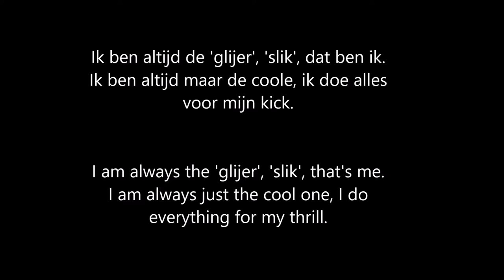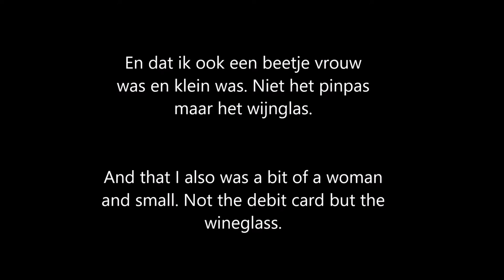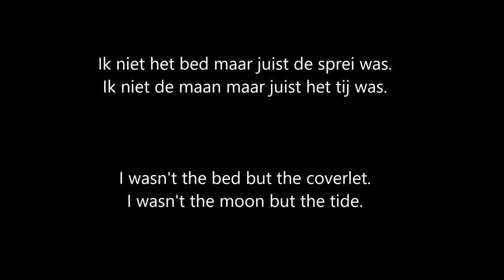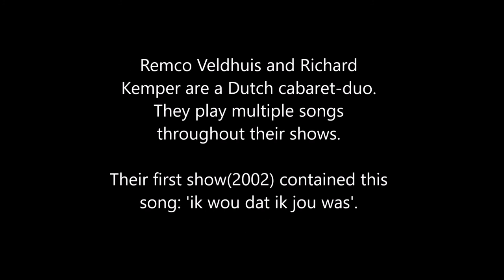Learning Dutch by Songs: Veldhuis & Kemper - Ik Wou Dat Ik Jou Was - Intermediate Level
Artist: Veldhuis & Kemper
Song: Ik Wou Dat Ik Jou Was

This song of the duo Veldhuis & Kemper contains many more-or-less repetitive sentences with small adjustments per sentence. It is perfect for increasing the vocabulary.

Dutch lyrics:
Ik ben altijd de schouder, de troost in zekere zin. Ze noemen mij wel, meer dan eens, een hartsvriendin.
Ik ben altijd maar het broertje, waarmee ze praten kan. Een maatje, een klankbord, maar nooit de geile man.
Ik ben altijd de 'glijer', 'slik', dat ben ik. Ik ben altijd maar de coole, ik doe alles voor mijn kick.
Ik ben altijd maar de macho, de latino, de De Niro. Ik ben altijd maar de stoere, maar nooit een keer de no-no.

Ik wou dat ik jou was. Gewoon een keertje jou was.
Dat ik ook eens met een vrouw was. Niet het kussen maar het matras was.
Ik wou juist dat ik jou was. Gewoon een dag zo-zo was.
En dat ik ook een beetje vrouw was en klein was. Niet het pinpas maar het wijnglas.

Maar ik wou juist dat ik jou was. Gewoon een dag niet mezelf was.
Dat ik alles was wat jij was. En jij was dan wie ik was.
En wij dan nog steeds wij was. En ik een dagje vrij was.
Ik niet eenzaam maar een club was. Ik niet de regen maar de drup was.
En wij dan nog steeds wij was. Ik niet de mits maar de tenzij was.
Ik niet de kiezel maar de kei was. Ik niet de honing maar de bij was.
Ik niet de modder maar de klei was.
Ik niet het bed maar juist de sprei was. Ik niet de maan maar juist het tij was.
Ik niet de kassa maar de rij was. Ik niet de ragout maar de pastei was.
Ik niet zo gesloten maar gastvrij was. Ik niet het kind maar de voogdij was.
Ik niet zo stoer maar een zacht ei was. Ik niet de plank maar juist de strijk was.
Ik niet de 'Super' maar loodvrij was. Ik niet de knuffel maar het konijn was.
Ik niet de 'Klus' maar de 'Karwei' was. Ik niet alleen maar allebei was.
Ik niet zo ver maar juist dichtbij was. En dat ik dan Jim uit 'Idols' was.
En ik dan die dikke uit de jury was. En wij dan nog steeds wij was.
Gewoon een dag niet mezelf was. Dat ik alles was wat jij was.
En jij was dat wie ik was. En wij dan nog steeds wij was.
En jij dan nog steeds, jij dan nog steeds. En wij dan nog steeds wij was.

English lyrics:
I am always the shoulder, the comfort in a way. They call me, more than once, best friend forever.
I am always just the brother, with whom she can talk. A buddy, a sounding board, but never the hot guy.
I am always the 'glijer', 'slik', that's me.I am always just the cool one, I do everything for my thrill.
I am always just the macho, the latino, the De Niro. I am always just the tough one, but never, for once, the no-no.

I wish I was you. Just, for once, you. That I, for once, would be with a woman. Not the pillow but the mattress.
I just wish I was you. Just, one day, be normal.
And that I also was a bit of a woman and small. Not the debit card but the wineglass.

But I just wish I was you. Just, one day, not being myself.
That I was everything what you were. And you would be who I was.
And we still was we. And I was a day off. I wasn't lonely but a duo. I wasn't the rain but the drip.
And we still was we.

I wasn't the 'provided that' but the unless. I wasn't the pebble but the builder.
I wasn't the honey but the bee. I wasn't the mud but the clay.
I wasn't the bed but the coverlet. I wasn't the moon but the tide.
I wasn't the cash register but the queue. I wasn't the ragout but the pastry.
I wasn't that closed but hospitable. I wasn't the child but the guardianship.
I wasn't that tough but a softy. I wasn't the plank but the nail.
I wasn't the 'Super' but leadfree. I wasn't the plush toy but the rabbit.
I wasn't the 'Klus' but the 'Karwei'.I wasn't alone but both.
I wasn't so far but instead close. And that I was Jim from 'Idols'.
And then I was that fat one from the jury. And we still was we.
Just, one day, of not being myself. That I was everything you were.
And you would be who I was. And we still was we.
And you still was, and you still was. And we still was we.